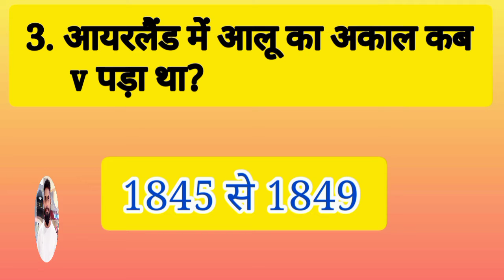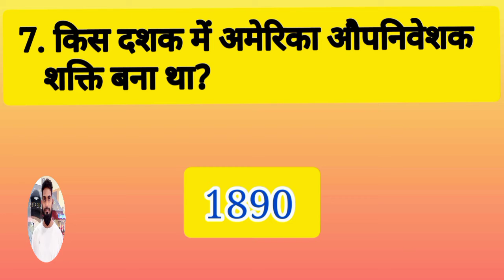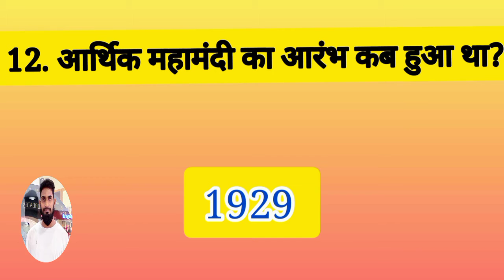15 GENERAL KNOWLEDGE QUESTIONS.